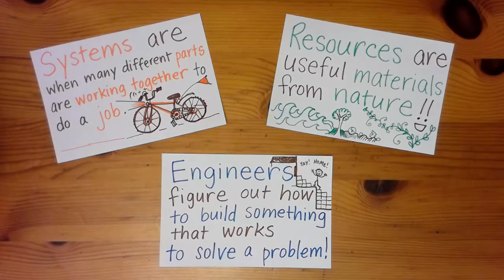Vocabulary: Systems, Resources, Engineers